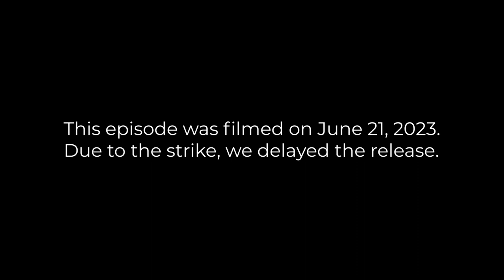BOOKING A TV SERIES with JONAH WHARTON: COACH Ep 012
In this week's episode of "COACH," Aaron Speiser and Kay Aston sit down with actor Jonah Wharton. He secured his first television role in 2009, appearing in the Emmy-winning series "Californication" with David Duchovny. Currently, Wharton is a Series Regular in the spy thriller "Special Ops: Lioness." The show, created by "Yellowstone" mastermind and Academy Award nominee Taylor Sheridan, features Morgan Freeman, Nicole Kidman, and Zoe Saldana.

Produced by:

Mastermynd Media